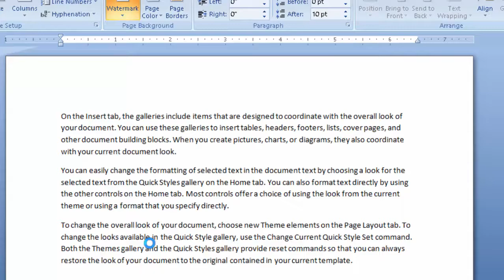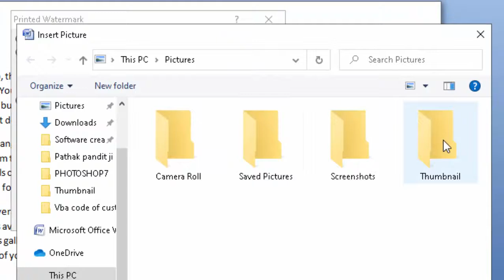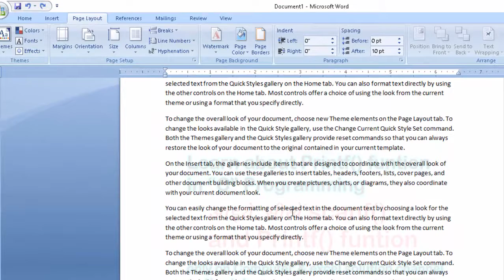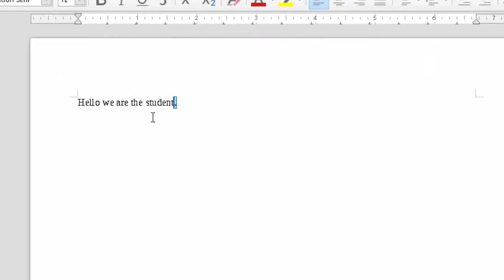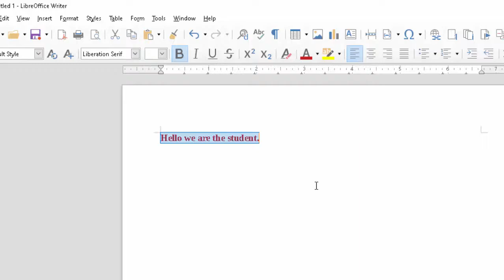Apply water mark in Ms word vs Libre Writer in Hindi and English